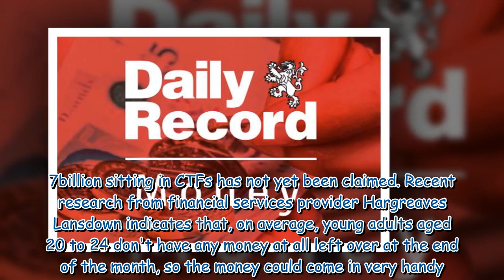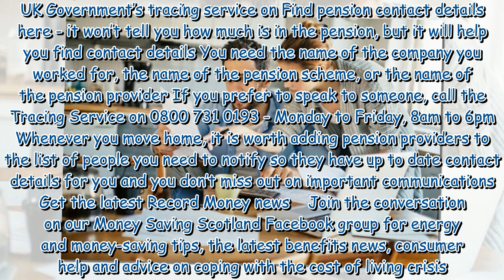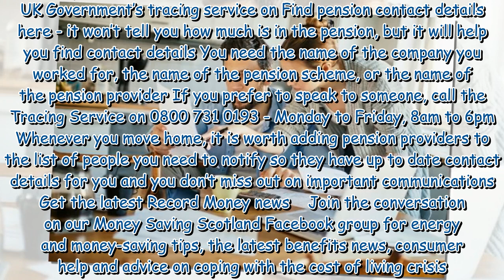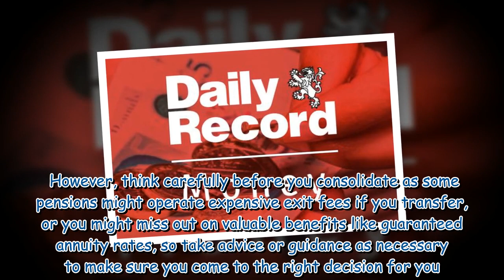Check for ash windfall this winter from old bank accounts or lost pension pots